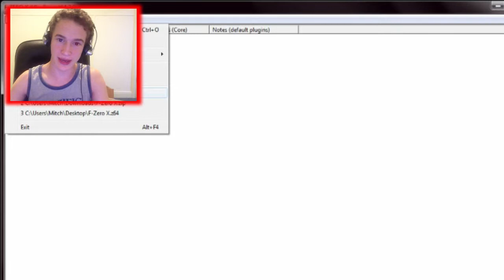BEST GAME OF ALL TIME!!!! w/ Facecam - F-Zero X - Jack Cup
This is my favourite game that i have ever played, yes it is low quality but nothing compares to its gameplay and soundtrack.

Nintendo 64 Face Cam F-Zero X Time Jack Cup Funny